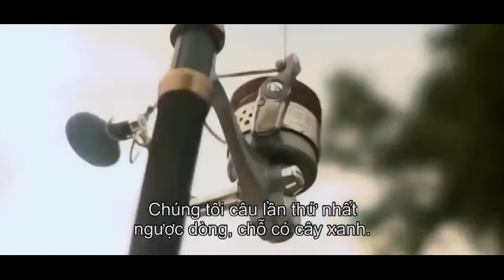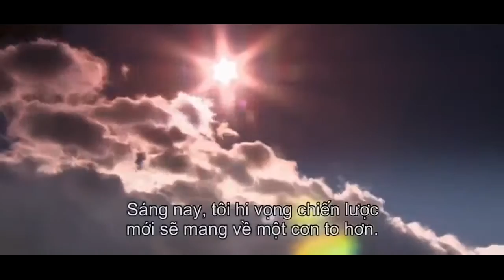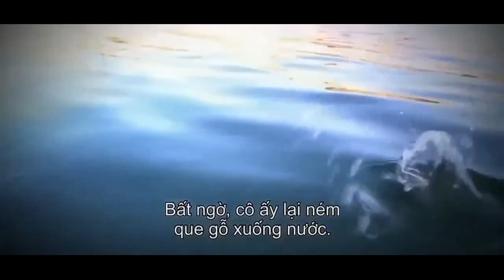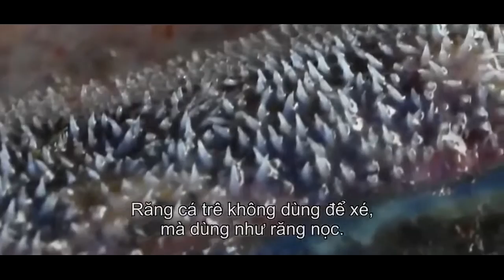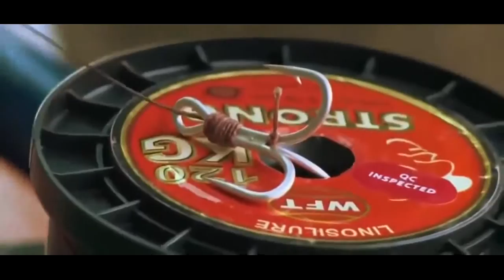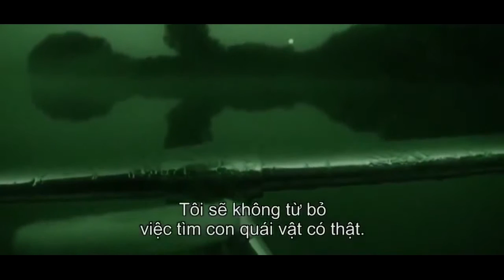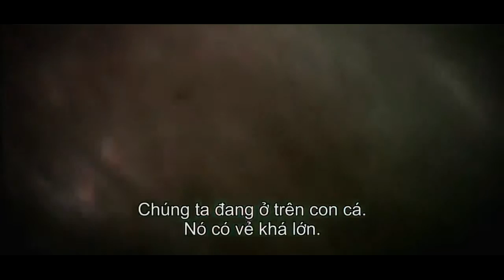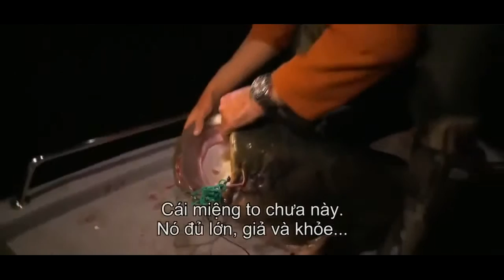carnivorous fish terrified HD